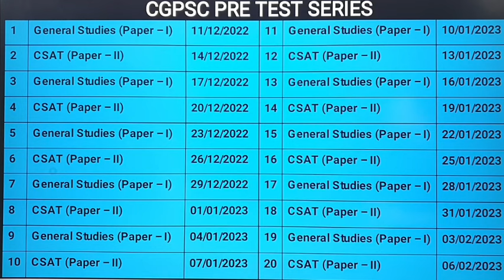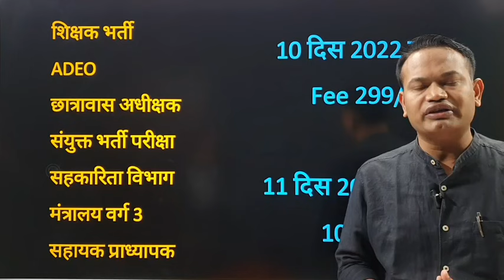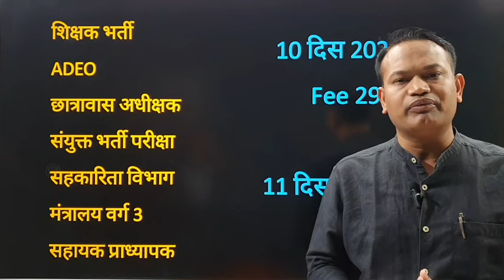cgpsc pre test series @ 299/- only ।। free test series for all vyapam exams।। download app & join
"CGPSC MAINS, PRE & VYAPAM की सम्पूर्ण तैयारी के लिए बेहतर संस्थान के रूप मे THE CGPSC COACH की स्थापना की गई है यहाँ प्रारम्भिक एवं मुख्य परीक्षा के साथ साक्षात्कार के लिए कक्षाएं संचालित की जाती है। दूरस्थ परीक्षार्थियों को ONLINE COACHING यू-ट्यूब एवं THE CGPSC COACH mobile app के माध्यम से दी जाती है, जिसे play store से download किया जा सकता है। THE CGPSC COACH APP यूजर फ्रेंडली हैं, TCC APP पर Recorded Classes के साथ - साथ Live Classes की भी सुविधा और Private Chat Forum भी है, जिससे स्टूडेंट्स अपने Doubt आसानी से दूर कर सकें।  संस्थान मे आधुनिक तकनीकों से युक्त क्लासरूम एवं अनुभवी शिक्षकों की टीम है। कक्षा के दौरान नियमित अंतराल पर क्लास टेस्ट, समूहिक चर्चा आयोजित किए जाते है। उक्त प्रयासों के माध्यम से छात्रों के चयन को सुनिश्चित किया जाता है।

Download our android mobile app to join online courses & test series by using the

Join cgpsc pre test series
सिर्फ़ 99/- में us on the below social channels to get updates

"complete study...sure selection"
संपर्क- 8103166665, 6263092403